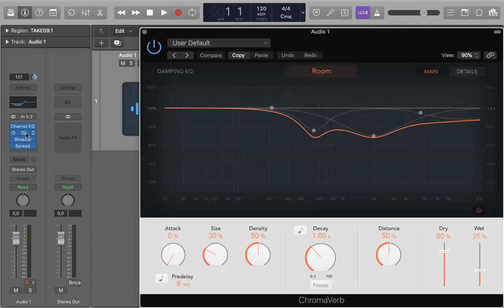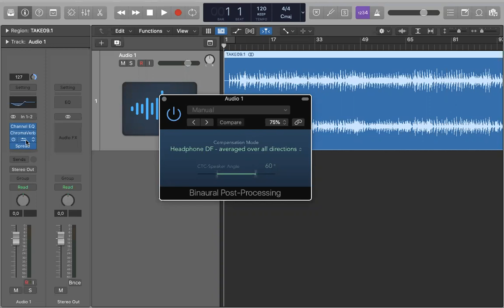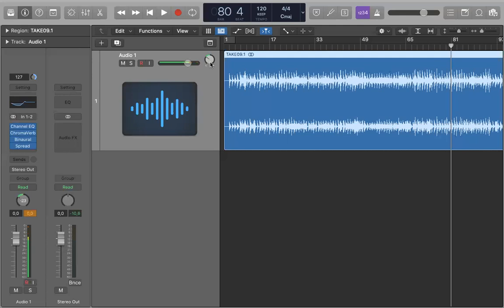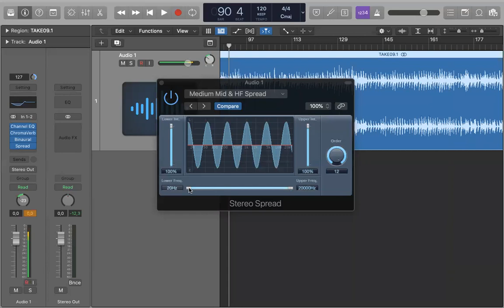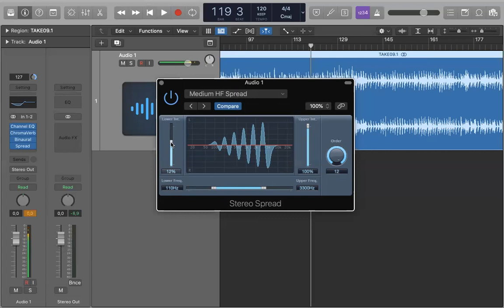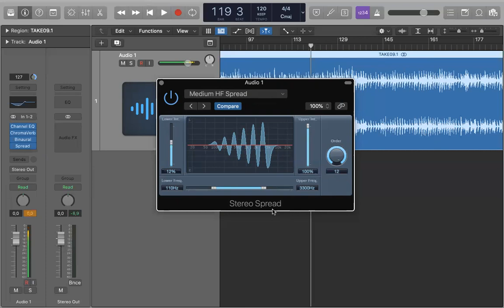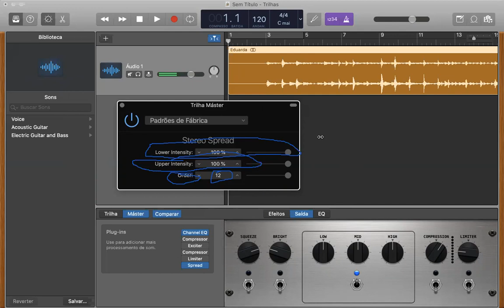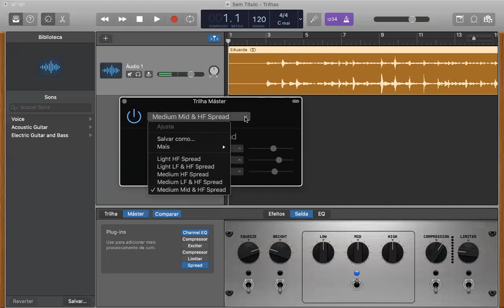Música e Tecnologias - Stereo Spread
prof. Arthur Felipe Moreira de Melo